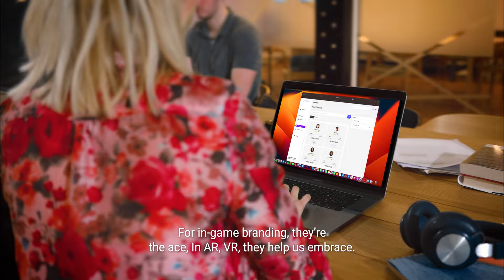Immerzo Tunes: Hip-Hop Features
We're excited  to announce the launch of our Immerzo platform, coming in March 2024! To celebrate this milestone, we've created an engaging and dynamic video, featuring the award-winning talents of Nicci Brighten and Mark Janicello in the roles of marketers.

Are you a creator or a brand?

We're deeply committed to supporting our community, as nurturing innovation and collaboration are fundamental values of our company.

Credits:

Written and Directed by Michael Coppola
Producer - Mike Marks
Director of Photography - Michael Coppola
Sound Recordist - Maggie Zhang
1st AC - Joel Todd
Production Designer - Beatrice Karpovich
Stylist - Valentina Candiani
Hair and Make-up Artist - Red Thake
Production Runner - Marco Petulla
Editor - Michael Coppola
Post Production Sound Mixer - Jonathan Pepe

Mixing: Marco "Esof" Moscetti
Mastering: Simone Giuliani

Laura - Nicci Brighten
James - Mark Janicello

Supporting Artists
Saru Gurung
Richard Sutar
Charlotte Wyman
Kemar Armando Morrison
Richa Prakash
Thomas Joy
Immerzo Staff Member

Filmed on location at Power Studios
With Special Thanks to Illume Casting